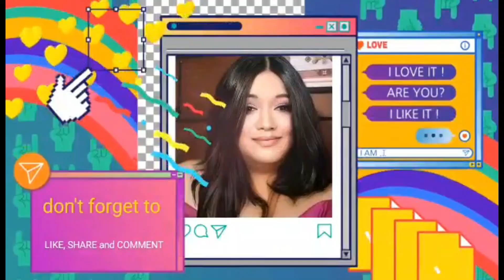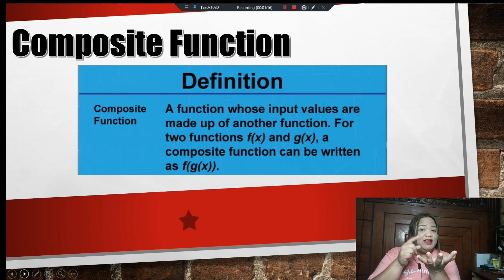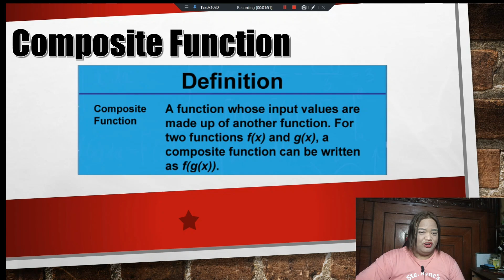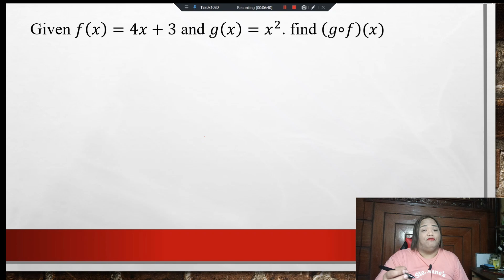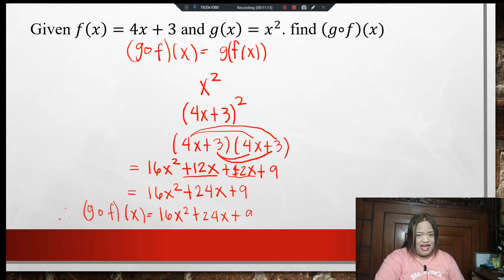Composite function (Easiest Method)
This is a video on how to solve in easiest method the composite function.